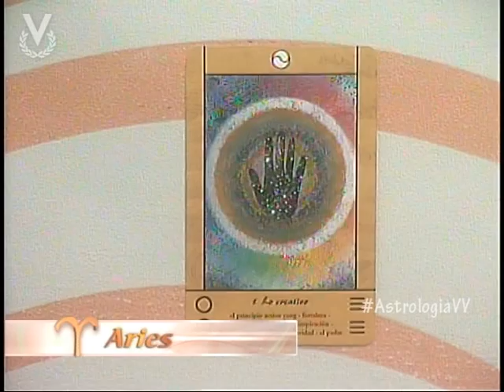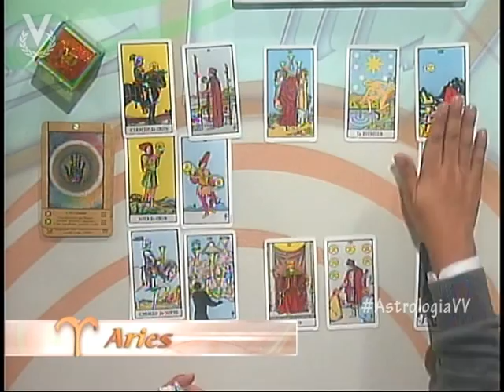Aries 5 de Julio